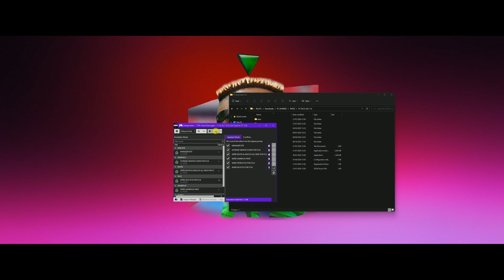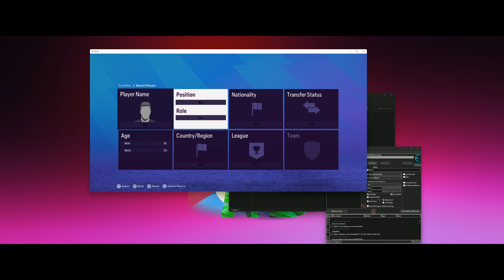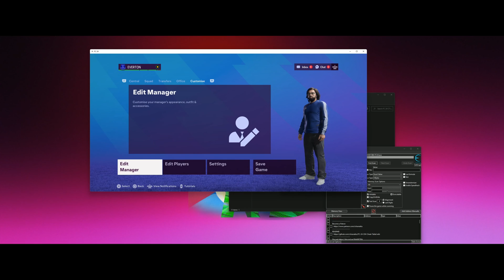HOW TO USE LUA SCRIPT IN CAREER MODE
DO YOU WANT TO GET THE MODS WEEKLY AS THEY COME?